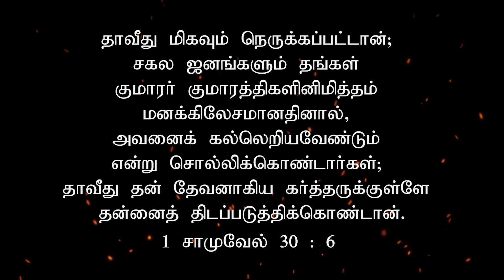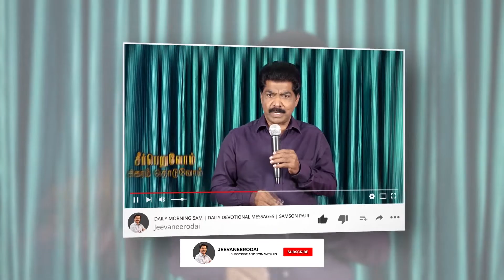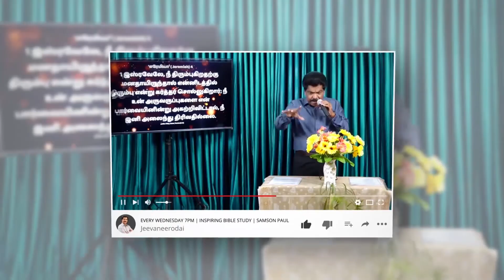இந்த நம்பிக்கை நீங்கிப் போகாது... | Tamil Christian Awareness Message | Samson Paul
இந்த நம்பிக்கை நீங்கிப் போகாது... | THIS HOPE WILL NOT LEAVE | Tamil Christian Awareness Message | Samson Paul

OUR ADDRESS
BRO.SAMSON PAUL,
LIVING STREAM MINISTRIES
126,Muthaiya Mudaliyar Street,
Muthailpet, PUDUCHERRY- 605 003.